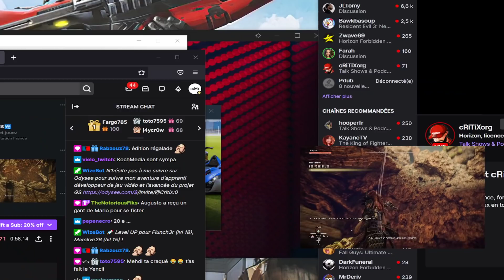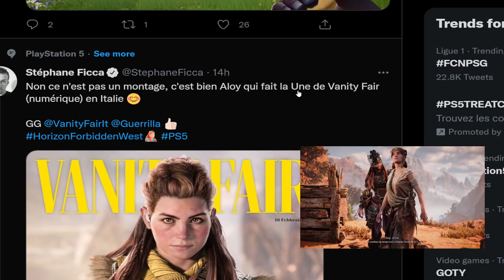HORIZON deviendra la licence N°1 de PLAYSTATION !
Et on pense également à ceux qui souhaitent pouvoir verrouiller leur téléphone sans avoir à débourser 15€/mois et on vous propose donc l'émission est également disponible en Podcast juste ici sur notre site web :
mais également chez tous vos diffuseurs habituels dont voici les liens direct vers notre émission

Amazon Podcast